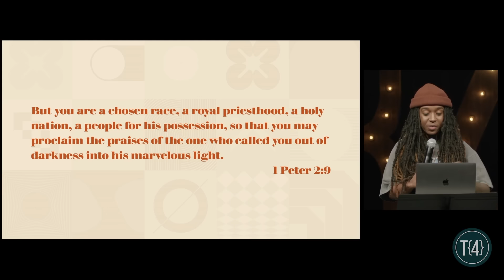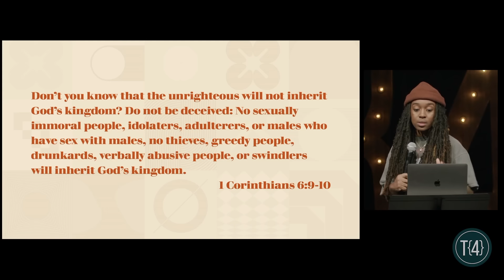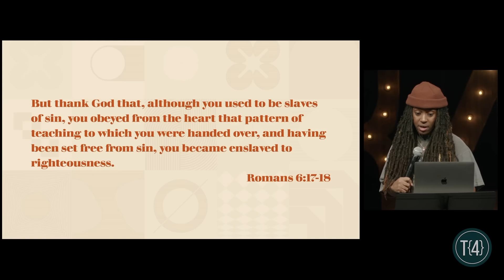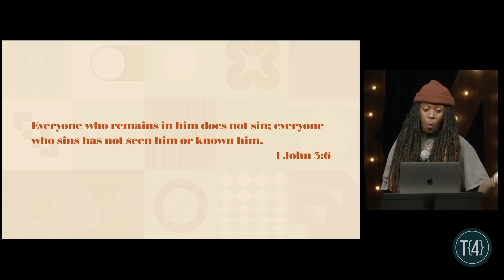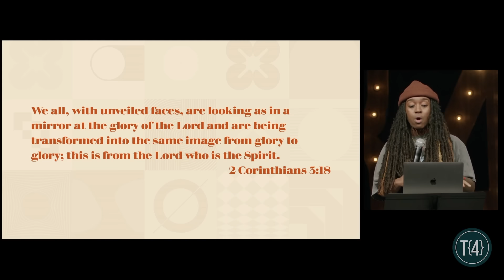The Power of Christ | Jackie Hill Perry - THERE{4} 2023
Jackie Hill Perry delivers a powerful message to high school girls about God’s goodness and strength at THERE{4} Gathering 2023. Hear how the gospel can change you and why keeping your eyes on Christ is the key to wisdom.

THERE{4} Gathering is a 2-day conference specifically designed for teen girls taking place in Fort Worth, Texas. Our mission at THERE{4} is to inspire the next generation of girls to boldly live out their identity in Jesus Christ. Get ready for a weekend of incredible worship, amazing speakers and creative interactions designed just for you!